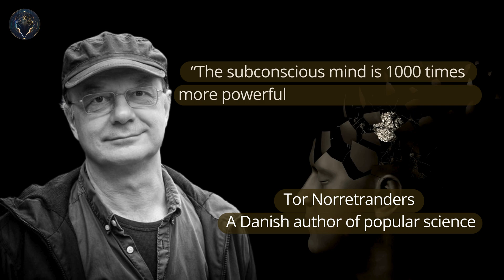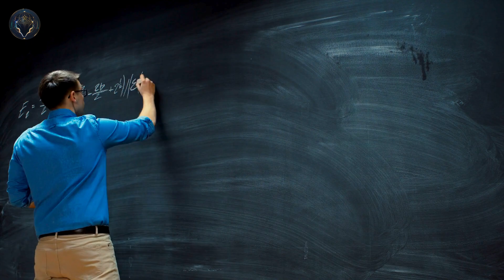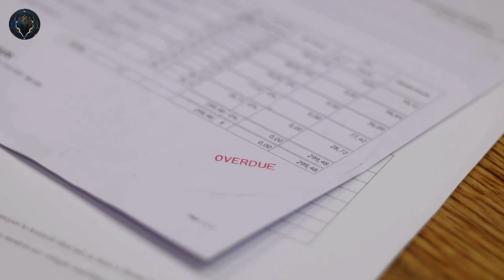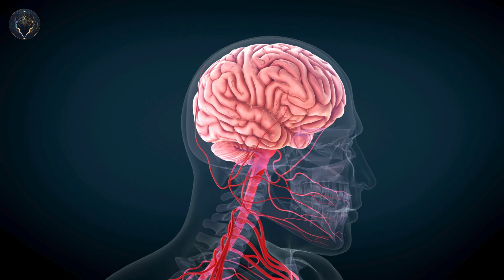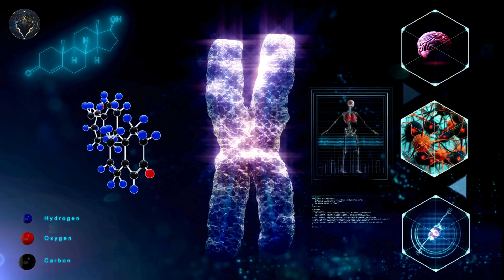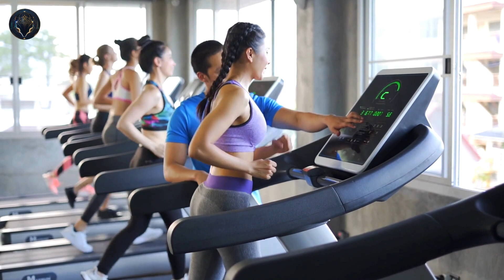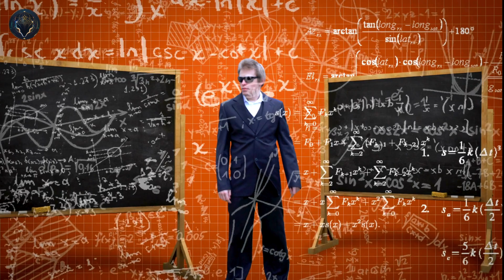OMG! This Part Of Your Mind Creates Miracles And It's Been Kept Secret!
Explore the fascinating world of neuroplasticity and neuroscience in this video as we explore into the brain's incredible ability to change itself.

We'll uncover the science behind neuroplasticity and how it forms the foundation for visualization techniques. By understanding the concept of neuroplasticity, we can grasp how visualization practices can rewire the brain, leading to profound changes in our cognitive and emotional well-being.

Topics:
The Scientific Perspective
What is Neuroplasticity
Relation Between Neuroplasticity and The Subconscious Mind
The History of Neuroplasticity
Examples of External Influence on the Mind and Brain
Practical Applications and Techniques
Transforming the Power of the Subconscious Mind

🎙️ AI Voiceovers and Visuals to create engaging and accessible content.
📝 AI Assisted Scriptwriting to cross check original script and content accuracy.
📽️ Use of licensed Stock Footage and Music to enhance viewing experience.